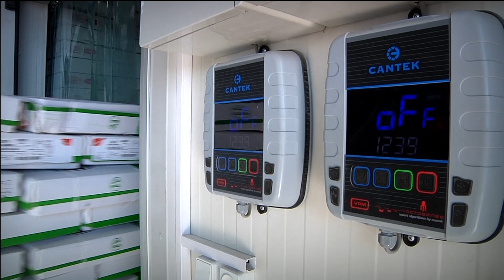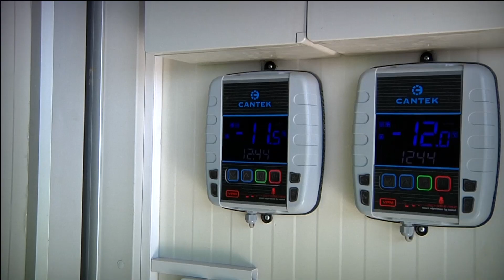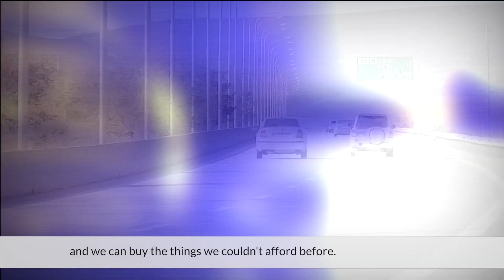Unfreezing the potential of energy savings in the Caucasus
The EBRD is expanding its successful Caucasus Energy Efficiency Programme to new horizons – with the support of the EU and Austria.